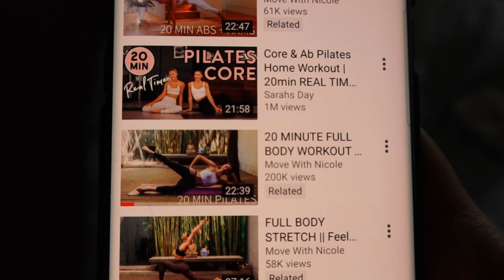SELF CARE MORNING | WATCHING THE SUNRISE + JOURNALING + WORKING OUT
I woke up early to watch the sunrise, journaled a little and worked out. Such a beautiful and relaxing morning!

**This Video is not sponsored! The brands/products shown have been purchased myself.